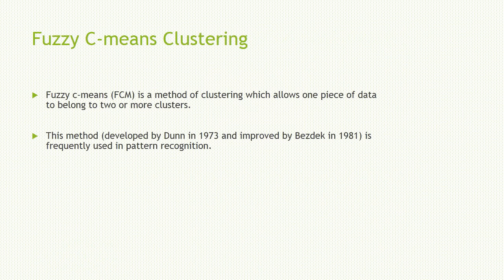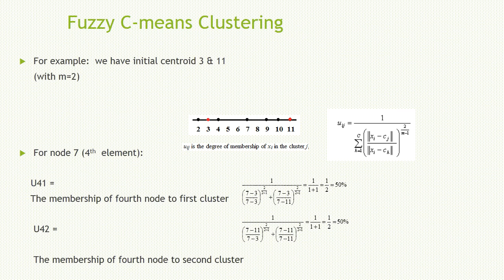Lecture 8 Fuzzy C Means Clustering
Fuzzy c-means (FCM) is a method of clustering which allows one piece of data to belong to two or more clusters.

This method (developed by Dunn in 1973 and improved by Bezdek in 1981) is frequently used in pattern recognition.